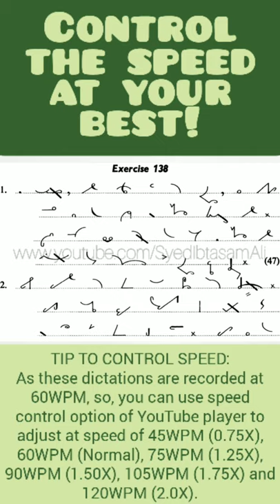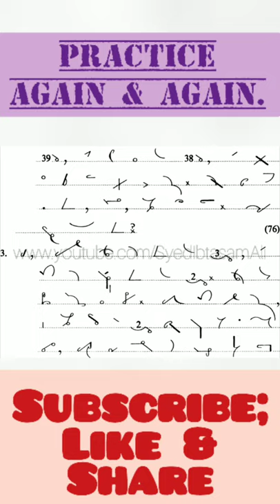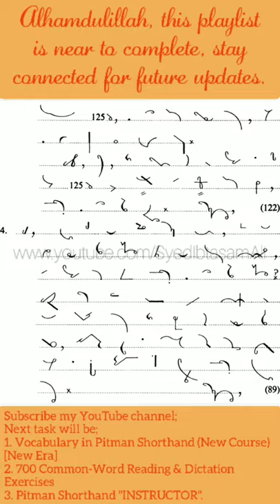Ex#138 | Pitman Shorthand (New Course) [New Era] | Dictation @60WPM | BA Shorthand[SYED IBTASAM ALI]